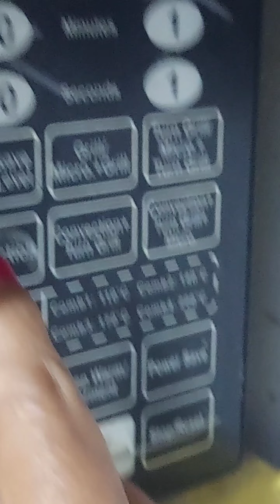2 मिनट में चोको लावा केक कैसे बनाएं 😋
Monusrecipes mai aap sabi dosto ka hardik sawagat hai 🙏.